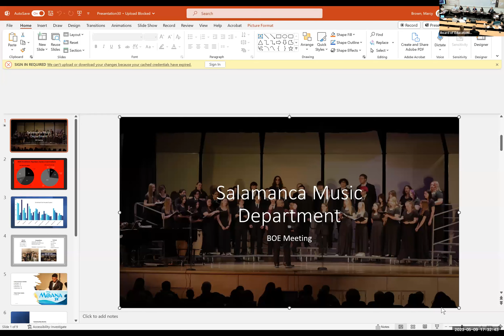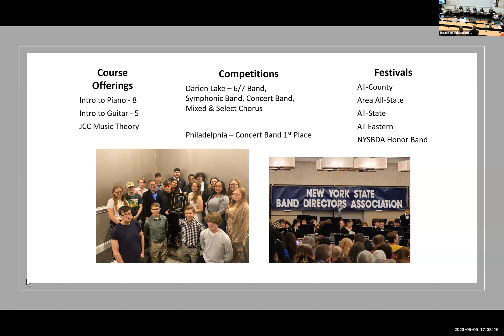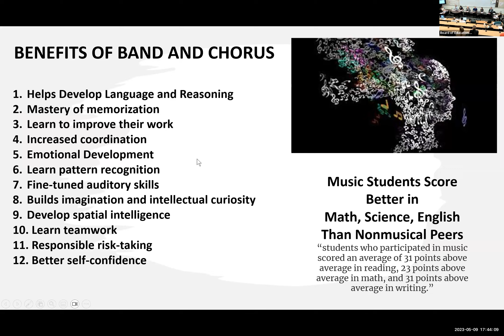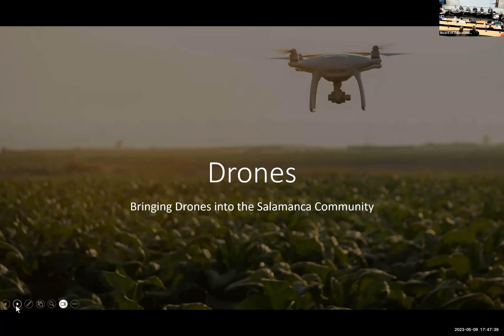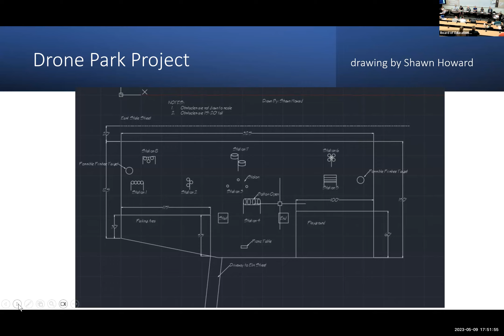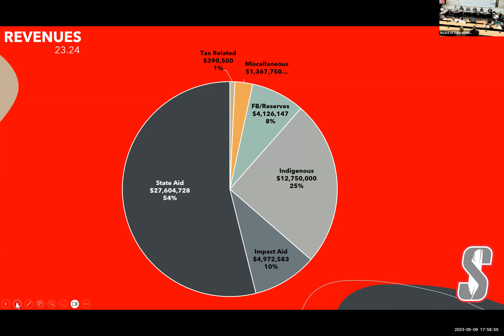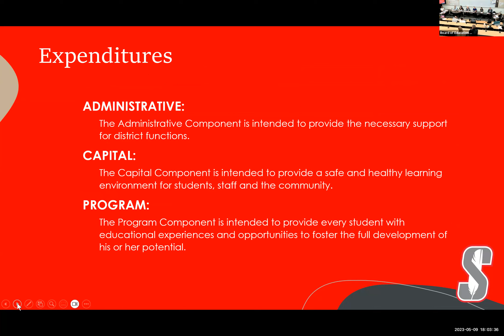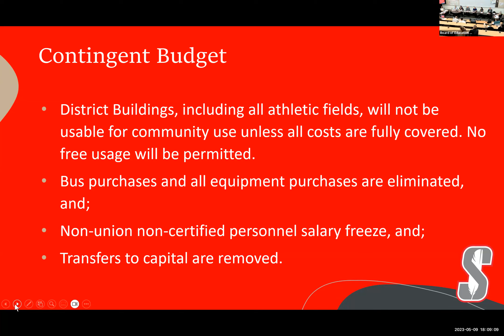SCCSD Board of Education Meeting - May 9, 2023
The regular meeting of the Salamanca City Central School District Board of Education - Budget Presentation.